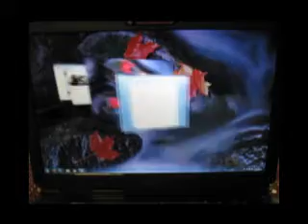LCDFail - G2S-B1 Blank Screen Failure - 942806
Windows booted - video appears randomly and stays on for around 29 seconds and then thats it - total blank screen, no video signal